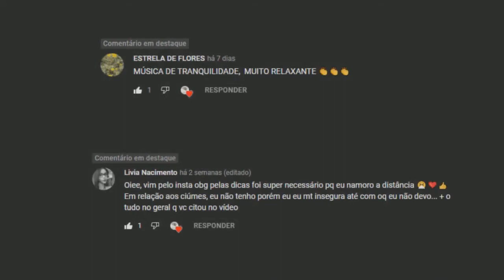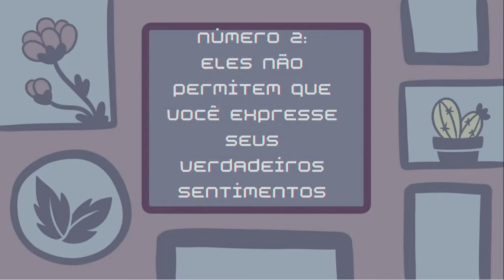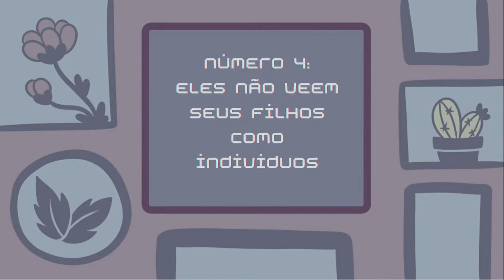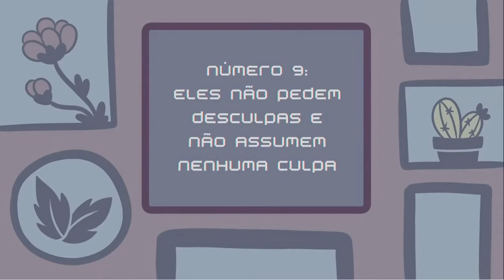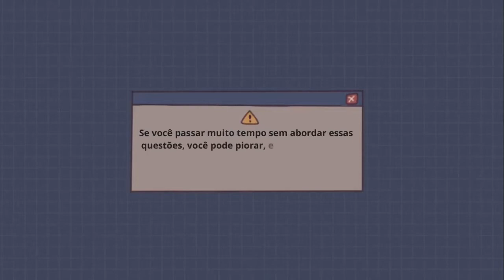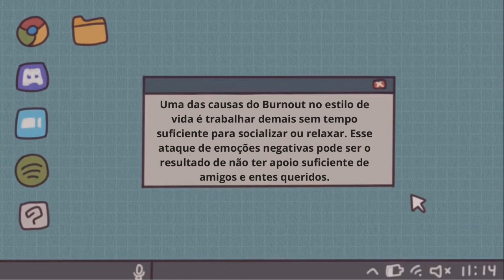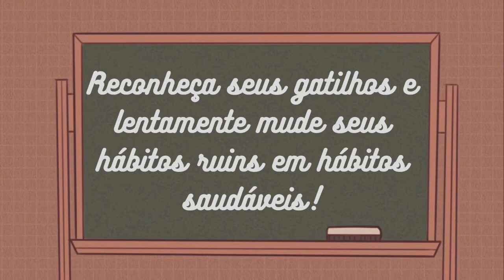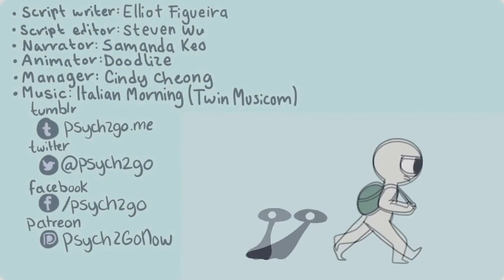Para VOCÊ que é Novo no Canal: Compilação dos Melhores Vídeos de Saúde Mental #2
Em agradecimento a todos os nossos inscritos, preparamos uma compilação com os nossos melhores vídeos de Saúde Mental do mês de Janeiro! Esperamos que vocês gostem!

Por favor, compartilhe e curta nossos vídeos se eles te ajudaram!